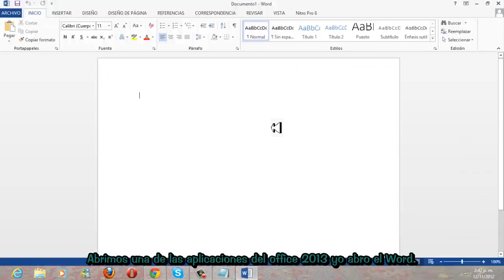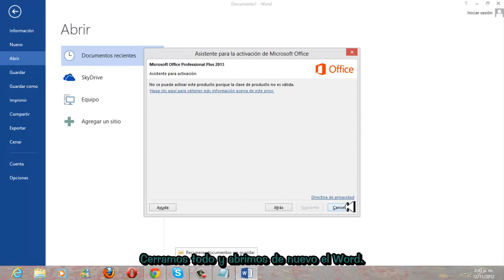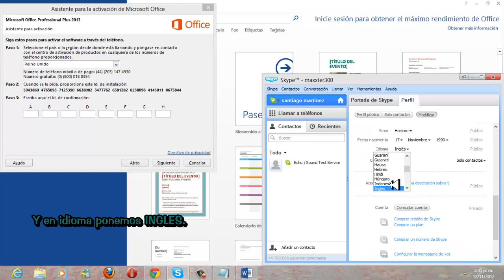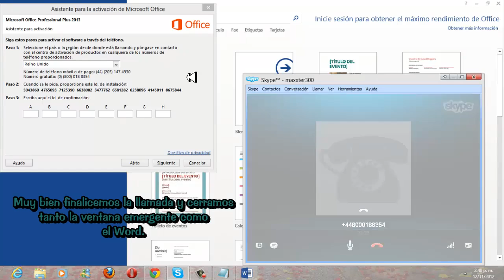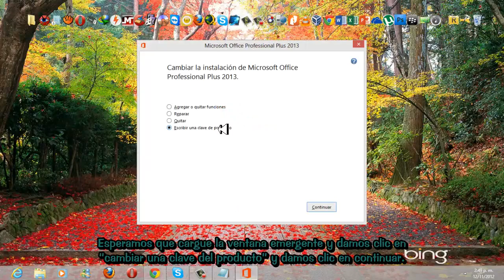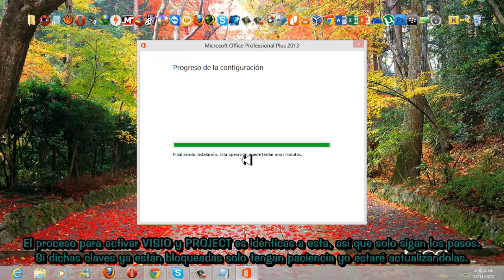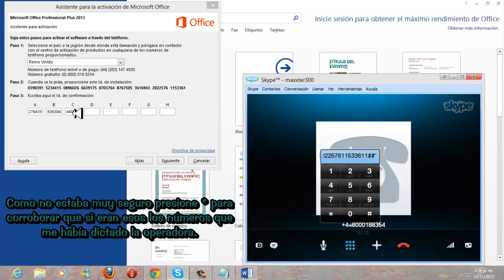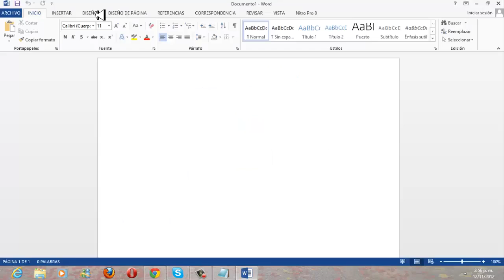Activar Microsoft Office Professional Plus 2013 RTM + Project y Visio.mp4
Bueno Les dejo el link en donde les estaré actualizando las key para que puedan activar tanto Office prefessional plus 2013 RTM como Project y Visio Professional Plus 2013 RTM